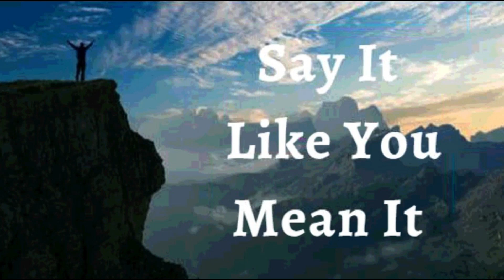9th August 2023 Say it Like you Mean it (Audio in Telugu)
*9 ఆగస్ట్ 2023*

*విశ్వాస ప్రకటనలు*

ఊహించని ఆశీర్వాదాలు ఇక్కడ మరియు ఇప్పుడు నా మార్గంలో ఉన్నాయని నేను ప్రకటిస్తున్నాను. నేను దానిని తయారు చేయడం నుండి తగినంత కంటే ఎక్కువ కలిగి ఉండటానికి ముందుకు సాగుతున్నాను. దేవుడు నా కోసం అతీంద్రియ తలుపులు తెరిచాడు. దేవుడు నా గురించి సరైన వ్యక్తులతో మాట్లాడాడు. *నేను ఎఫెసీయులకు 3:20* సాక్ష్యమిస్తున్నాను, నా జీవితంలో చాలా, సమృద్ధిగా, పైన మరియు అంతకు మించి ఆదరణ మరియు పెరుగుదల. ఇది నా ప్రకటన.

దివ్య జీవితం నాది. నేను యేసులో సంపూర్ణంగా ఉన్నాను. నేను భగవంతుని యొక్క సహచరుడిని, అతని దైవిక స్వభావంలో భాగస్వామిని. *నేను దేవుని ప్రేమతో నిండి ఉన్నాను మరియు నా కుటుంబం, స్నేహితులు, సహోద్యోగులు మరియు నాతో అనుబంధం ఉన్న వారందరికీ నేను అదే ప్రేమను ఇస్తున్నాను*. దైవత్వం నాలో ఎప్పటికీ పని చేస్తుంది ఆమెన్!

• నేను బలవంతుడను (ఎఫెసీయులకు 6:10)
• నేను ఆరోగ్యంగా ఉన్నాను (1 పేతురు 2:24)
• నేను శక్తివంతుడిని (యెషయా 40:29)
• నేను అభిషేకించబడ్డాను (1 యోహాను 2:20)
• నేను స్వతంత్రుడను (యోహాను 8:36)
• నేను దేవునికి ప్రియమైన వ్యక్తిని (మార్కు 1:11)
• నేను ఏమి చూడగోరుతున్నానో అదియే పలుకుతున్నాను, కానీ చూసేదానిని పలుకను (2కొరింథీయులు 4:18)
• నేను శ్రేష్ట్రమైన విత్తనంను (లూకా 8:15)
• నేను దేవుని ఆలయంలో మంచి భూమిమీద నాటబడి ఉన్నాను (కీర్తన 92:13)
• నేను దేవుని ఆవరణలో ఉన్న ఖర్జూరం మొక్కవలె వర్ధిల్లుతున్నాను (కీర్తన 92:13)
• నేను ప్రభువునందు రసం కలిగి పచ్చగా ఉన్నాను (కీర్తన 92:14)
• నేను నా వృదాప్యమందు కూడా వాడక  తేజరిల్లుతాను (కీర్తన s 92:14)
• యేసు ప్రభువు నామంలో నా కోసం మేలు కొరకు అన్ని పనులు జరుగుతున్నాయి. (రోమీయులకు 8:28)

✝️🙎🏻‍♂️ ♂️ నా సంతానోత్పత్తి వ్యవస్థ తగినంత మొత్తంలో మంచి చలనశీలత వీర్యమును ఉత్పత్తి చేస్తుంది
✝️🙍🏻‍♀️ ♀️ నా  సంతానోత్పత్తి వ్యవస్థ సకాలంలో గుడ్డు కణాలను ఉత్పత్తి చేస్తుంది, పిండం పుట్టే వరకు సంరక్షిస్తుంది మరియు పోషిస్తుంది *